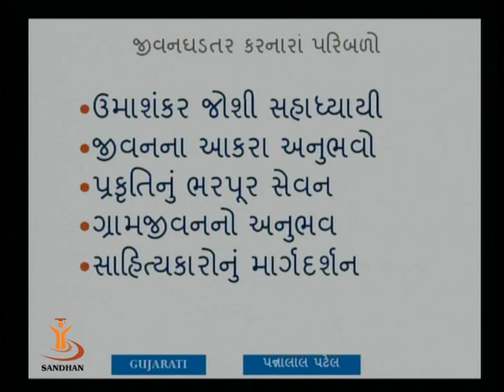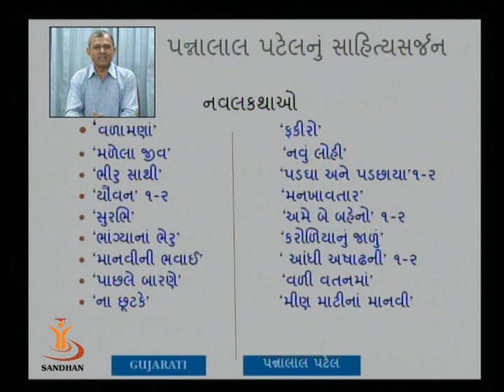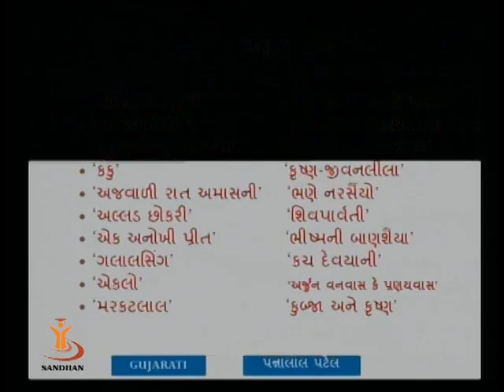પન્નાલાલ પટેલ- જીવન અને સાહિત્ય ભાગ ૨